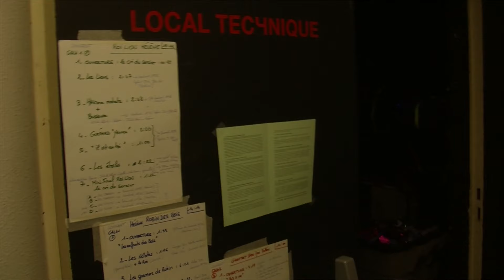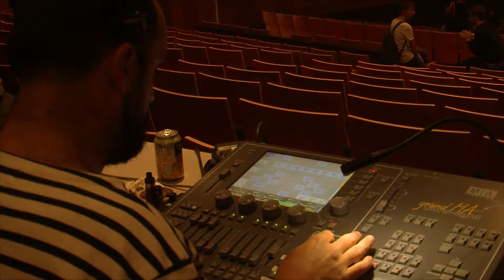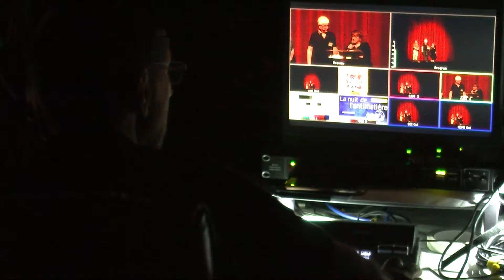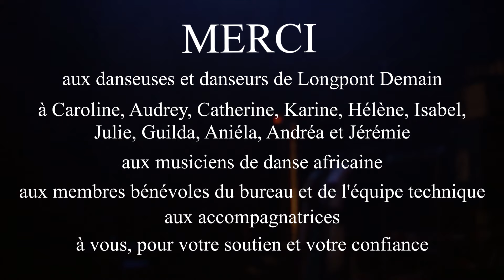Gala Longpont Demain Making off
Les coulisses du GALA 2019 de Longpont Demain
Made by  Eliott Witterkerh